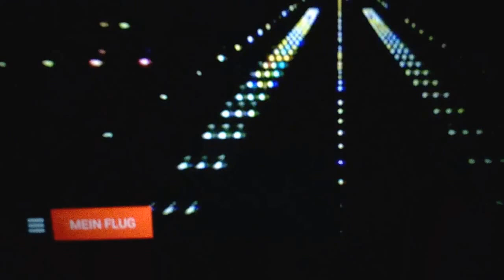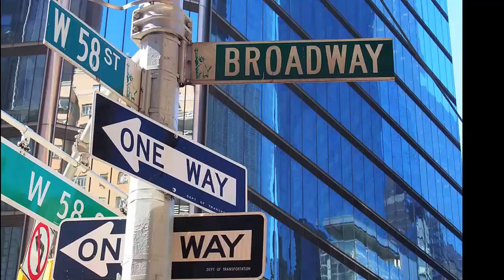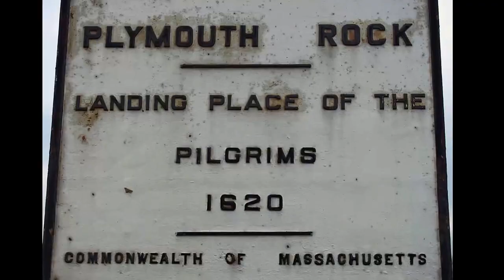USA a přistání v Istambulu 2016